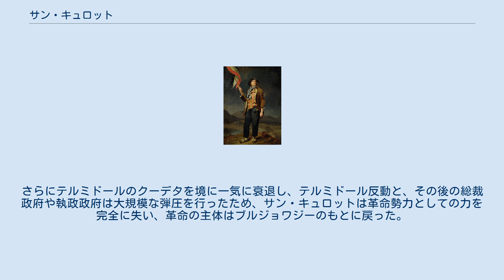サン・キュロット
ルイ=レオポール・ボワイユ作（1792年) 『サン・キュロットの扮装をした歌手シュナール』 サン・キュロット（仏: Sans-culotte）とは、フランス語で「キュロットをはかないひと」というような意味で、フランス革命の推進力となった社会階層。
主に手工業者、職人、小店主、賃金労働者などの無産市民（固定資産の無い人）を指し、当時のパリでは貧困層に属した。
 キュロットとは半ズボンのことで、当時貴族の一般的なボトムスであった。
そして、長ズボンを履く庶民を貴族が馬鹿にして「サン・キュロット」と呼んだ。
これに対し、労働者は不公平な身分制度に反対する意味をこめて、逆に自分たちを誇りを込めてこう呼ぶようになる。
 サン・キュロット階層は、不況やパンの価格高騰などによって生活に苦しんでいて、参政権どころか一切の権利を持っていなかった。
そのこともあり、フランス革命の到来はサン・キュロットに熱烈に支持された。
流言に端を発する暴動でバスティーユ牢獄を襲撃した7月14日のバスティーユ襲撃事件、九月虐殺など、血なまぐさい革命の暴力的側面はすべて彼らによって引き起こされたものである。
 パリのサン・キュロットはフランス革命での不安定要素で、ブルジョワ主導の国民議会を悩ませた。
立法議会になってもその傾向は変わらず、武装民兵と化した彼らが度々起こしたデモや暴動は議会への圧力となり、生活の改善を求める運動は、革命を急進化させた。
各党派は、パリのサン・キュロットに迎合せざるを得ない状況にあったため、フランス革命が極端な平等主義や富の再分配といった、社会主義的な政策を途中で取り入れようとしたのは彼らの影響であった。
 恐怖政治はサン・キュロットの熱心な要望で始まったものだが、ジャコバン派の分派争いで粛清を受け、特にサン・キュロット直接行動主義の代表格だったエベール派の処刑以後は扇動者を失って弱体化した。
さらにテルミドールのクーデタを境に一気に衰退し、テルミドール反動と、その後の総裁政府や執政政府は大規模な弾圧を行ったため、サン・キュロットは革命勢力としての力を完全に失い、革命の主体はブルジョワジーのもとに戻った。